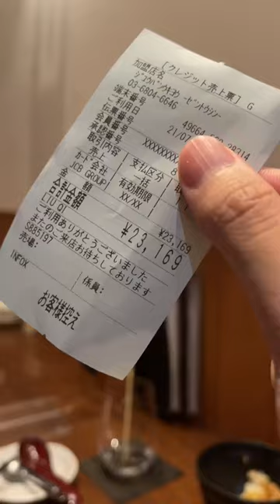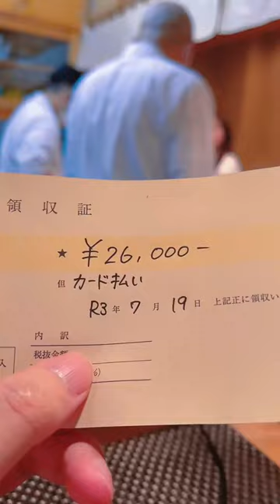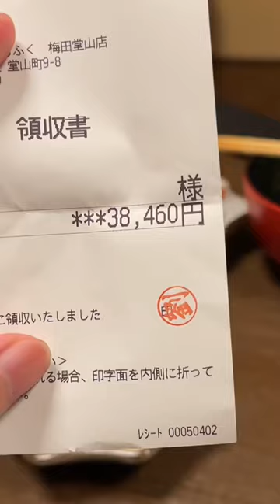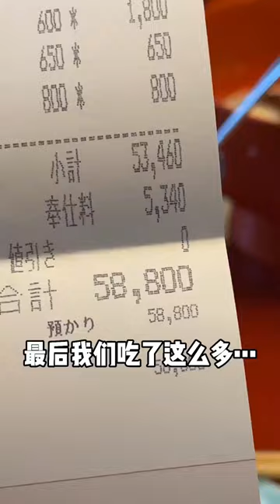日本富人區的居酒屋，鵝肝直接當飯吃？ 淋上微甜照燒醬一口下去滿口爆香【阿鸡AJ】